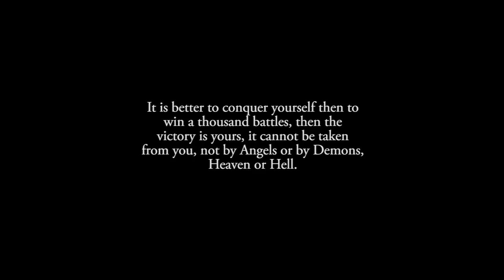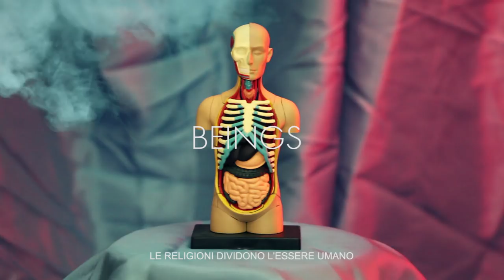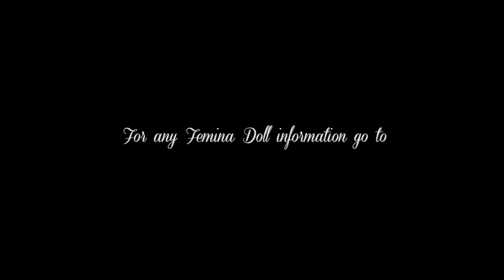FEMINA SANCTA -the Holy film- sub ITA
FEMINA is an ARTDOLL  BJD (ball, jointed, doll) She is modeling by hands, make up, wig and dress is all handmade, FEMINA is a piece of art. FEMINA breaks the rules.